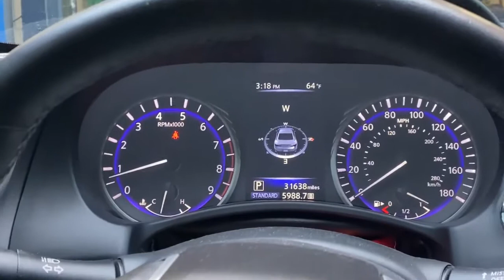Infiniti Q60 3.0L V6 ESCAPE: SIN SILENCIADOR Vs TUBOS RECTOS!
Infiniti Q60 3.0L V6: SIN SILENCIADOR  Vs TUBOS RECTOS!

¡Comente a continuación con sus pensamientos y preguntas!